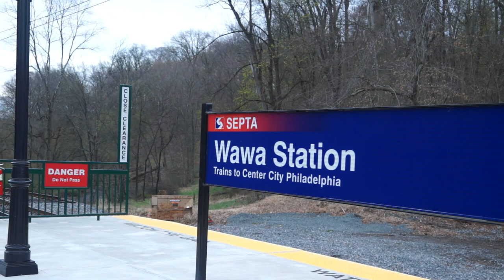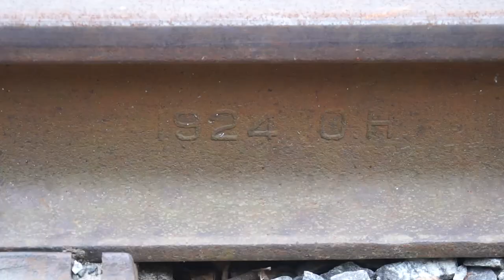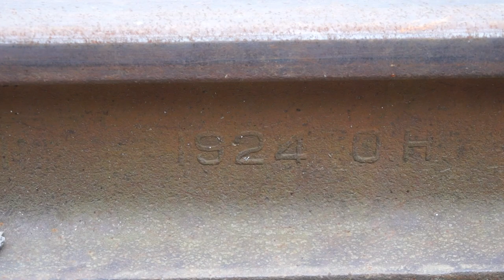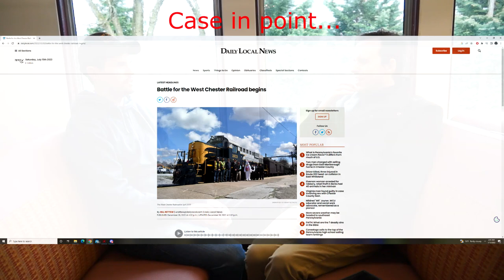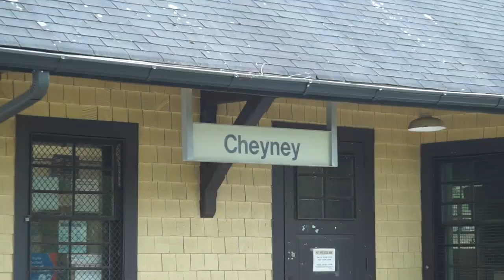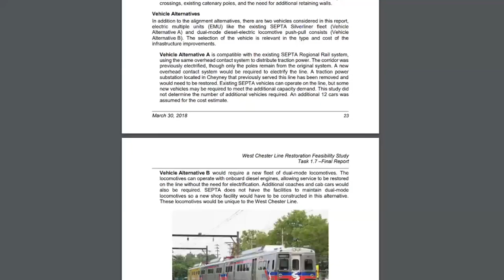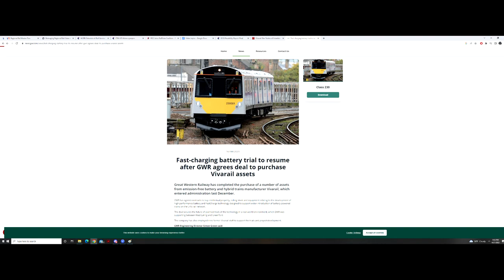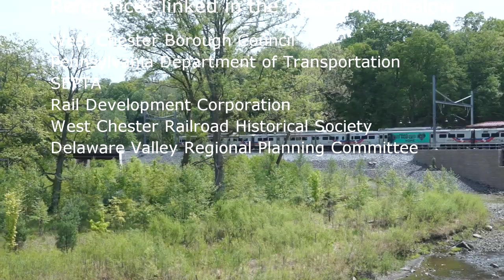The SEPTA West Chester Line: Of Ambition and Reality | How We Get Around Philly Episode 1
It may be just under 10 miles, but it has quite the story to tell...

If you ride SEPTA's Media/Wawa line out of Philadelphia to the end of the line at the (kind-of) brand new Wawa station, you may notice that the tracks keep going into the woods beyond. That line used to go all the way to the town of West Chester, Pennsylvania until 1986, and in the time since then, the effort to preserve the line, its use as a tourist railroad, and the tale of seeking to restore passenger service on the line from West Chester to Philadelphia is one that is emblematic of the struggle with restoring good passenger rail and public transit services to towns and cities that lost it and would love to have it back.

It’s a tale that is a microcosm of the history of passenger trains in the United States, one of ambition being checked by reality, of sentimentality and practicality, and of off the wall ideas with grandiose ambition. It is a tale I think deserves to be told regarding bringing back passenger trains in America, and ultimately holds the hope that one day, they can return to the places that missed them.

Resources:
Delaware Valley Regional Planning Committee (DVRPC)'s 2011 report on ridership potential of a restored West Chester Line
West Chester Borough Council Ad-Hock Committee to Reestablish Rail Service to West Chester's 2015 report on line and service restoration
West Chester Borough Council Ad-Hock Committee to Reestablish Rail Service to West Chester's 2022 report on introducing the Pop-Up Metro service